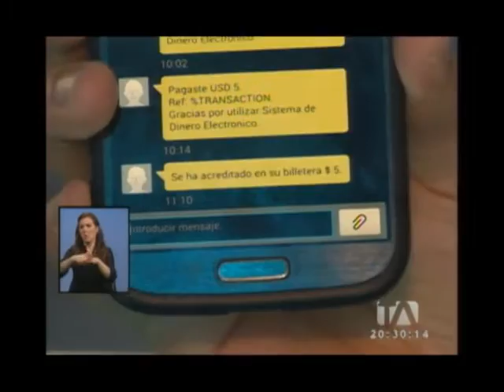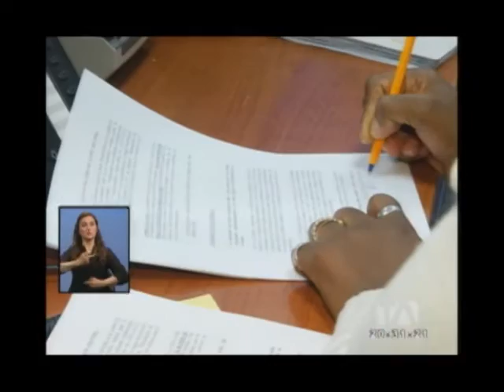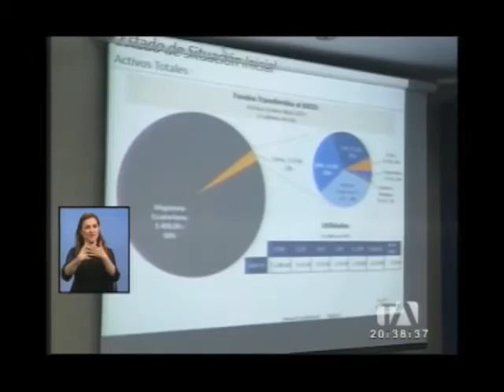Noticiero 24 Horas, 14/09/2015 (Emisión Estelar)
Teleamazonas, Ecuador, noticias, quito, canal 4, lindo canal, noticias Ecuador, noticias de Ecuador